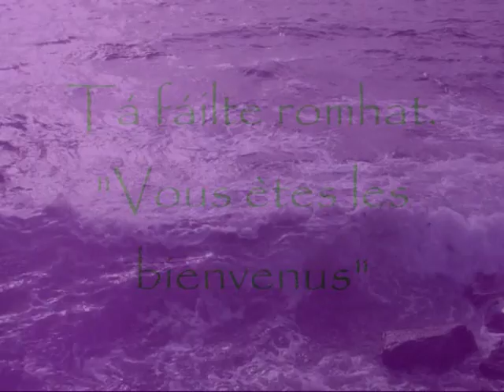♥ Irlande - Vox Angeli ♥